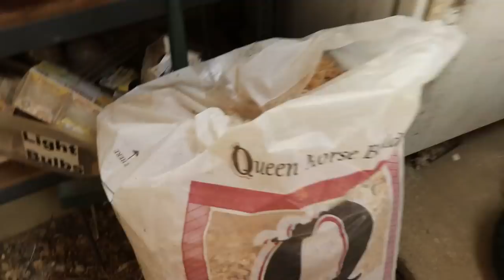SUPER EASY Small Scale Chicken System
Baby Chicks, Ducklings & MORE

Chicken Waterer Parts:
5 Gallon Gravity Water Supply
Little Giant King Size Automatic Poultry Fount

Mike - @The_Fit_Farmer_
Lacie ~ @Yurt.Momma